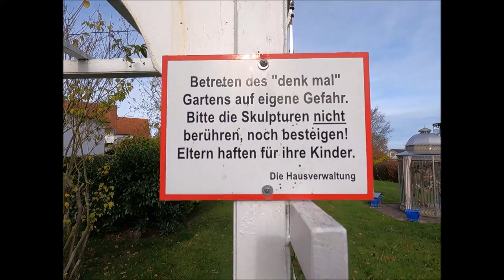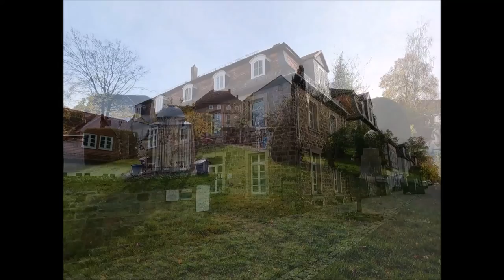Bad Arolsen Schloss und Stadt